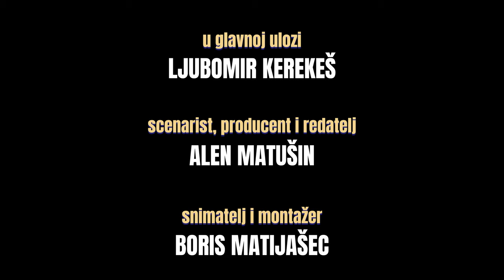Točka preokreta (2024.) - OFFICIAL TEASER TRAILER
Kako su nastale bale?!?
Ekskluzivno pogledajte najavu filma s Ljubomirom Kerekešom
Na dan potpisa ugovora za konačnu sanaciju bala u Brezju, objavljujemo video najavu filma 'Točka preokreta' s Ljubomirom Kerekešom u glavnoj ulozi, koji izlazi u nedjelju 7. siječnja 2024. na portalu eVaraždin, a bavi se središnjom društveno-političkom temom na području grada Varaždina i Varaždinske županije u posljednjih 30 godina, odnosno društveno-političkim utjecajem odluke o zatvaranju deponija u Gornjem Knegincu i nastankom problema koji se popularno zove 'bale'.

'Točka preokreta'
dokumentarno-igrani film

U glavnoj ulozi: Ljubomir Kerekeš • Scenarist, producent i redatelj: Alen Matušin • Snimatelj i montažer: Boris Matijašec • Izvršna producentica: Iva Habulan Šavor • Gosti: Dubravka Baneković, Sushil Kumar Shresta • Sudionici intervjua: Dubravko Hoić, Vladimir Knok, Marijan Bakulić, Krunoslav Kruljac, Goran Kaniški, Đuro Keretić

Gledajte na portalu eVaraždin:
7. siječnja 2024.